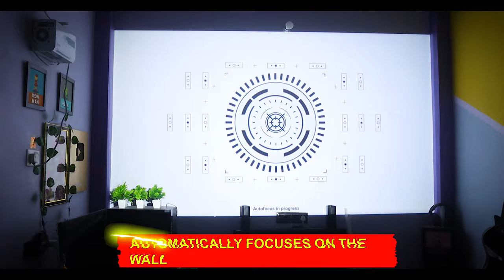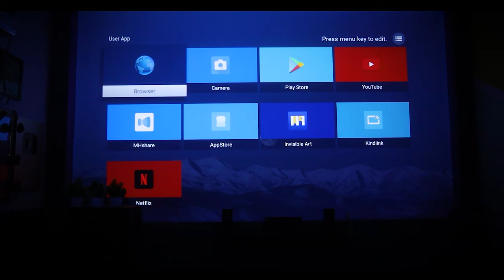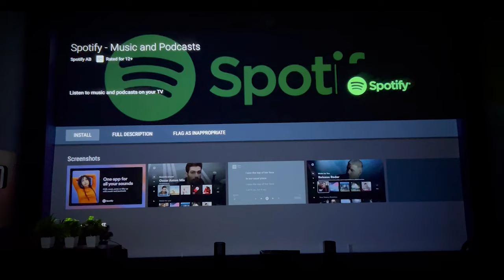Lazervision LV-922 is the COOLEST Projector on Amazon 🔥 Best 4K Projector in 2024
Topics Covered- This is the Coolest Budget Projector on Amazon | Projector under 5000, Projector under 10000, Best projector, Best Projector 2024

Lazervision LV-922 Projector-

Time Stamps-

00:00- Intro

00:33- Unboxing

01:15- Features and Specs

02:03- Picture Quality Test

05:07- TV/ Projector Size Comparison

06:10- Outro